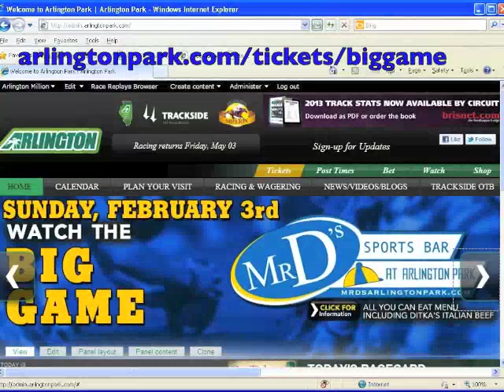Big Game Party at Mr D